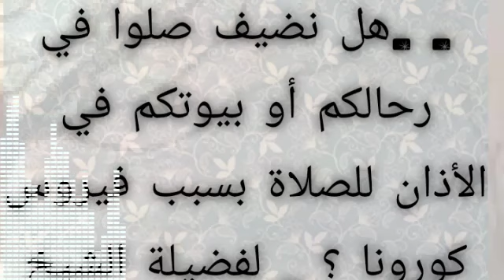خطبة الجمعة بعنوان - - -هل نضيف صلوا في رحالكم أو بيوتكم في الأذان للصلاة بسبب فيروس كورونا ؟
خطبة الجمعة بعنوان - - -هل نضيف صلوا في رحالكم أو بيوتكم في الأذان للصلاة بسبب فيروس كورونا ؟ _ لفضيلة الشيخ محمد بن علي جبتا. 🇳🇬